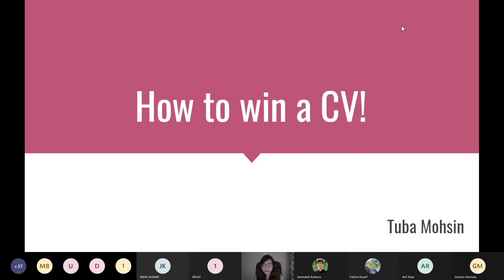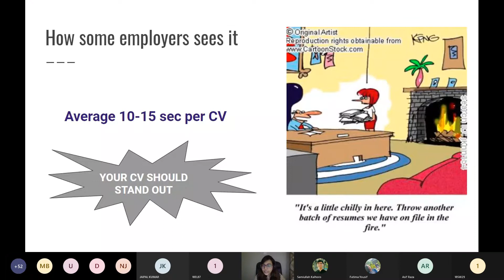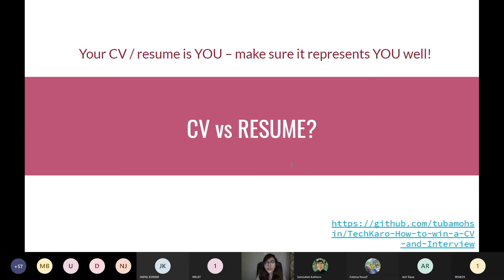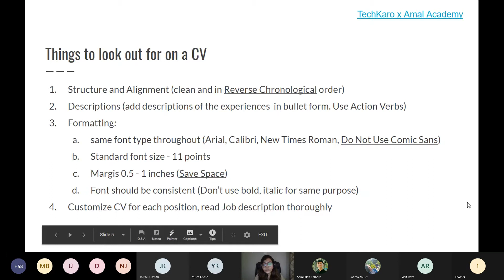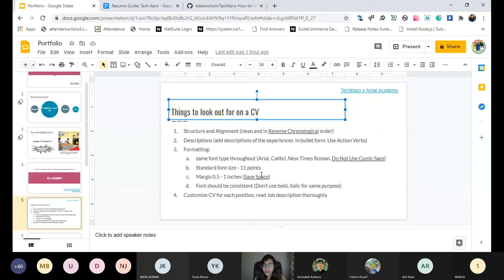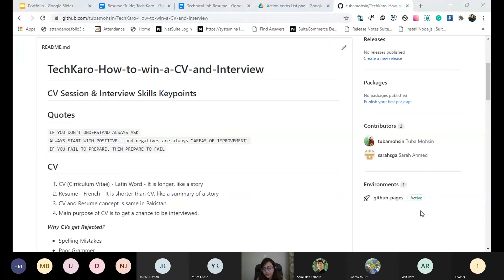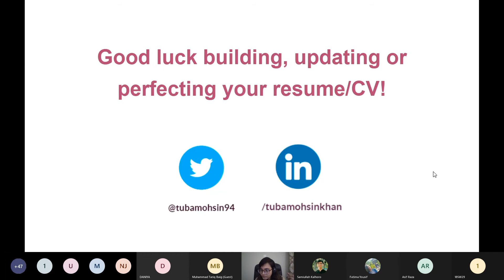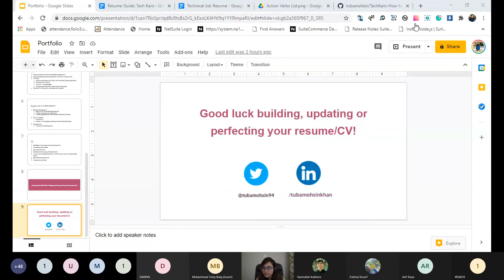CV/RESUME Writing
Over the past week, we have observed how the 𝐞𝐧𝐠𝐢𝐧𝐞𝐞𝐫𝐢𝐧𝐠 𝐜𝐨𝐮𝐧𝐜𝐢𝐥 𝐡𝐚𝐬 𝐦𝐚𝐝𝐞 𝐢𝐭 𝐦𝐚𝐧𝐝𝐚𝐭𝐨𝐫𝐲 𝐟𝐨𝐫 𝐞𝐯𝐞𝐫𝐲 𝐬𝐭𝐮𝐝𝐞𝐧𝐭 𝐭𝐨 𝐡𝐚𝐯𝐞 𝐚𝐧 𝐢𝐧𝐭𝐞𝐫𝐧𝐬𝐡𝐢𝐩. Not only this, but many seniors have also confirmed how stressful it is to be selected into good organizations. For those who are still confused, many students struggle to find and get into good internship programs and organizations because they fail to write an immaculate CV or resume showcasing their talents and abilities. 📝

Therefore, to ease your struggles and help you perfect your CV writing skills, DSC MUET arranged a webinar particularly dedicated to "𝐂𝐕 𝐰𝐫𝐢𝐭𝐢𝐧𝐠 𝐚𝐧𝐝 𝐢𝐧𝐭𝐞𝐫𝐧𝐬𝐡𝐢𝐩 𝐡𝐮𝐧𝐭𝐢𝐧𝐠." The seminar aimed to educate you regarding:
- where to get the best internships.
- which internships best suit your capabilities and can prove to be a good learning chance.
- how to write good CVs and resumes